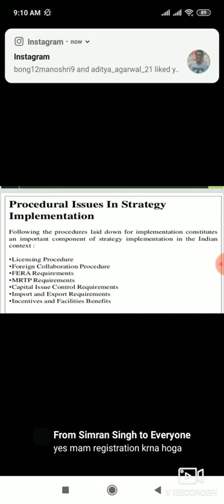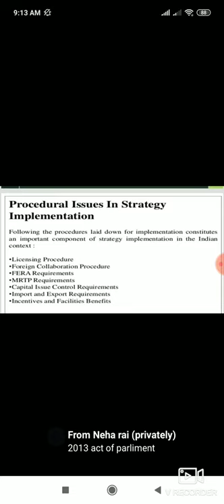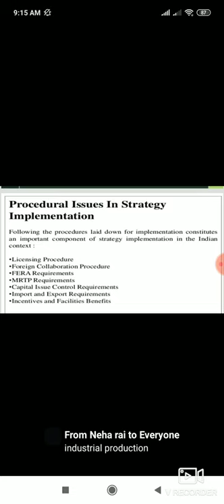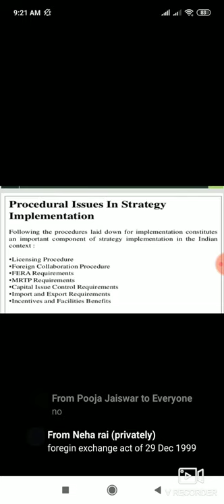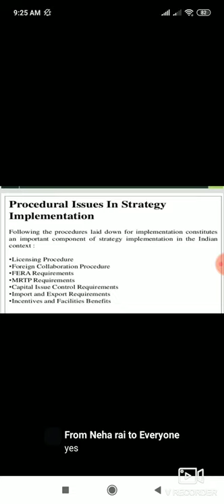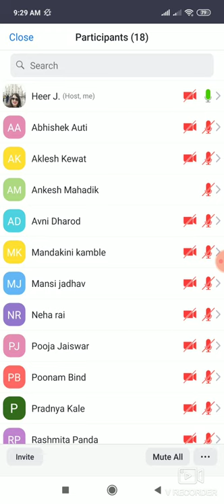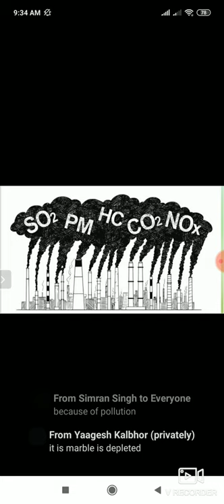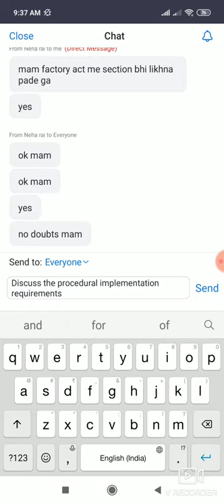SYBMS SM Discuss the procedural implementation requirements in strategy implementation by HJ